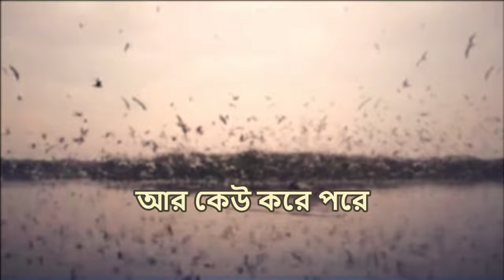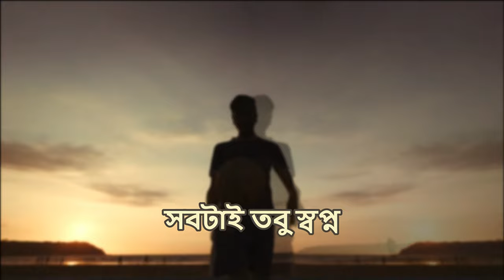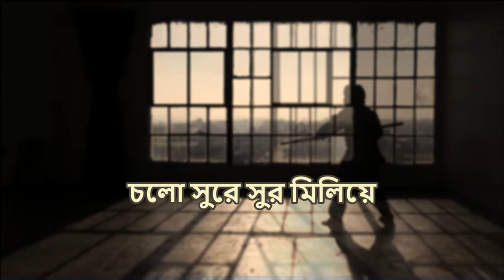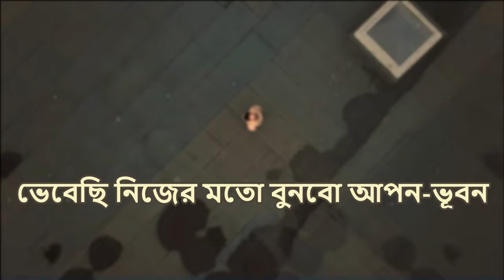চাঁপা চাপির জীবন || সমাজের বিভিন্ন চাপের কথা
The song expresses the frustration of living under constant pressure and societal expectations. It highlights the struggles of conforming to what others want, whether it’s work, marriage, or education, and emphasizes the uniqueness of each individual's journey. The song is  calling for an end to this pressure, encouraging friends to support each other and follow their own paths. The song advocates for listening to one's heart and creating a personal path in life, despite societal judgments. Ultimately, it celebrates individuality and the importance of mutual support and understanding.